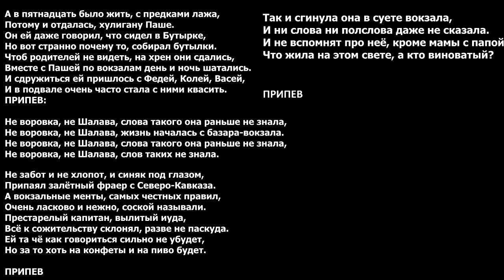Воровайки Не воровка, не шалава